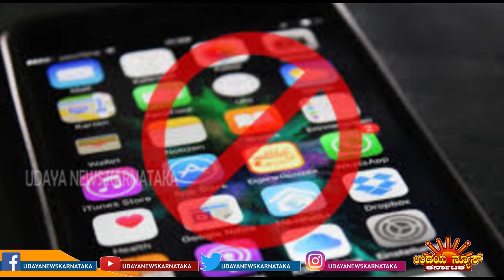UNK...BANGALORE... FIFTYNINE CHINESE APP PROHIBITED BY CENTRAL GOVERNMENT